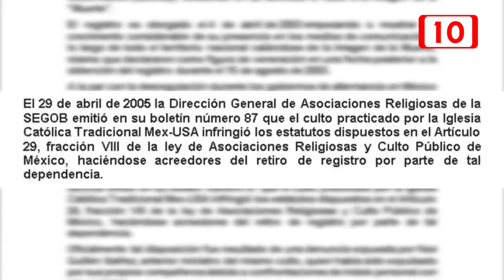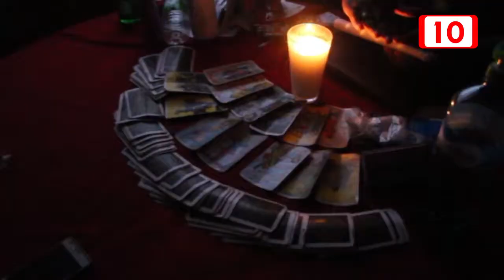125858 El culto a la Santa Muerte, entre la devoción y el fanatismo